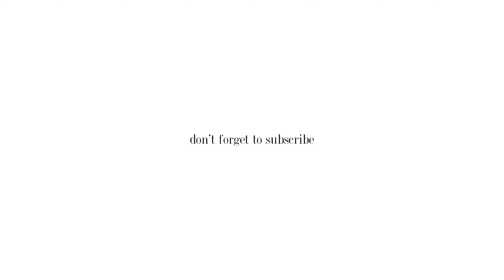Sony FE 50mm 1.8 Photography | APS-C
Sony's crop sensor line-up still rocks this 2023! 🔥